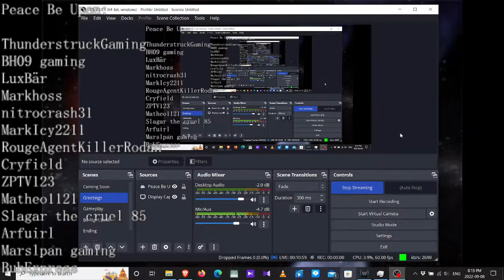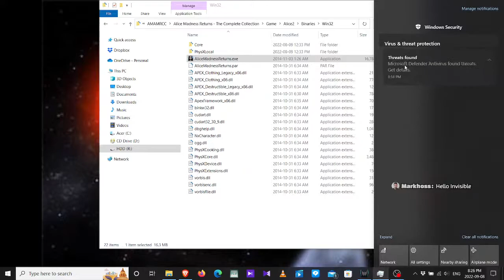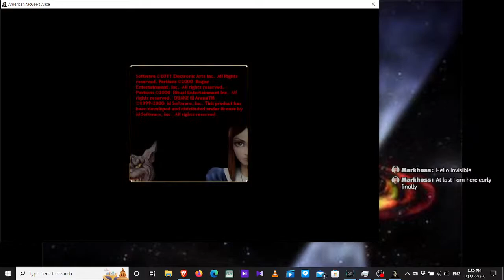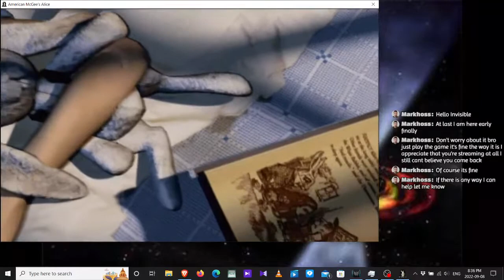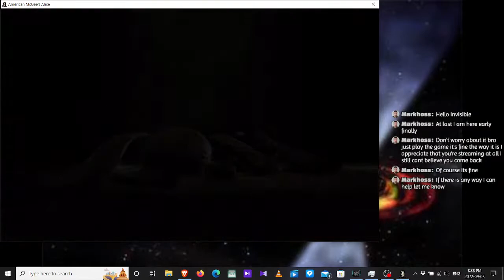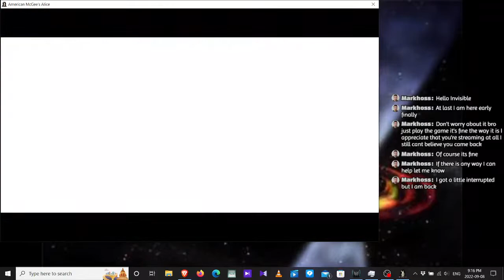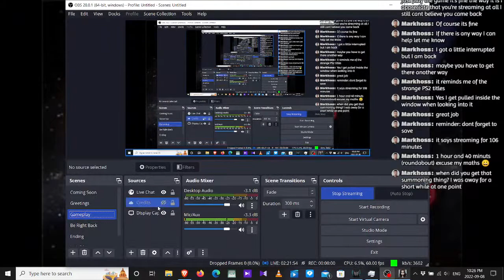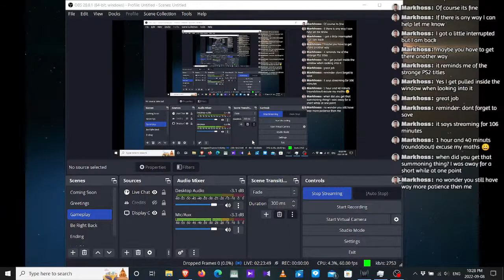American McGee's Alice Let's Play Stream 1 (Blind)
American McGee's Alice
Windows 10
Let's Play Stream 1
ALSO
ON BEHALF OF:
Into The Woods / The Witch
Danny Elfman
your music is forever forbidden from my channel.
and
The Final Confrontation (From "Edward Scissorhands" Soundtrack)
Danny Elfman